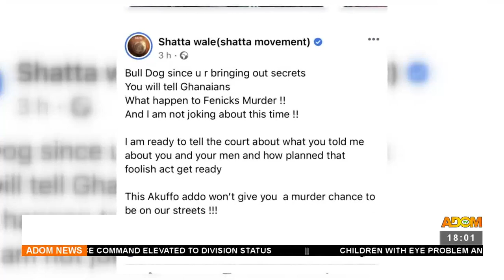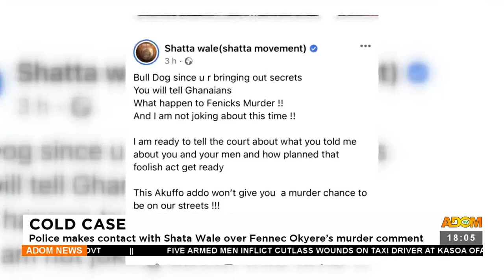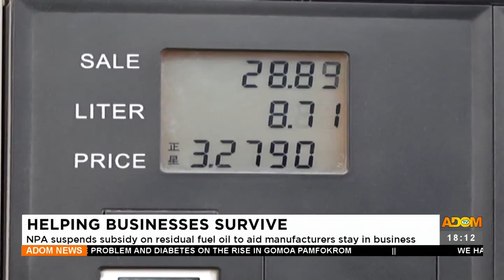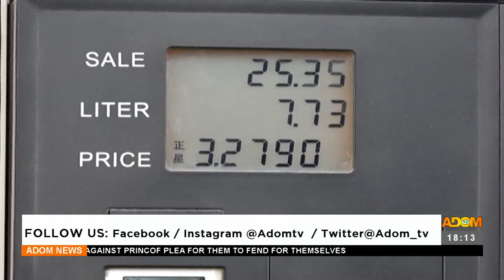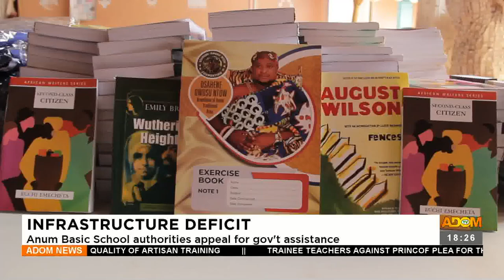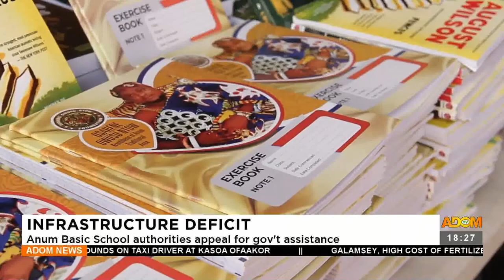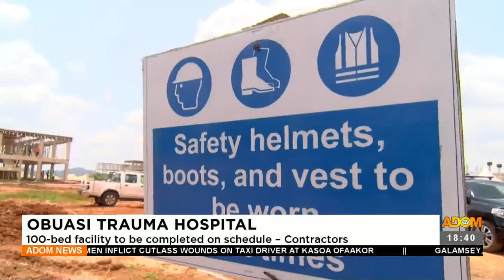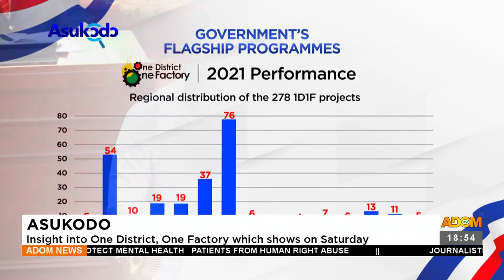Adom TV News (2-11-22)